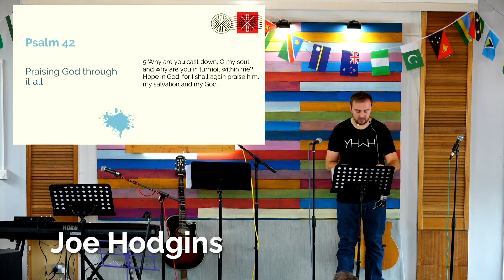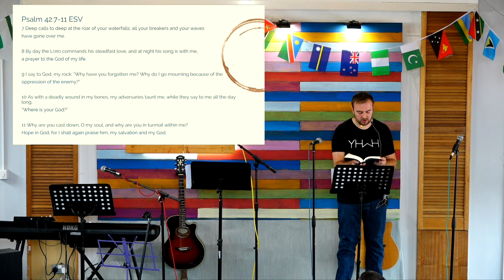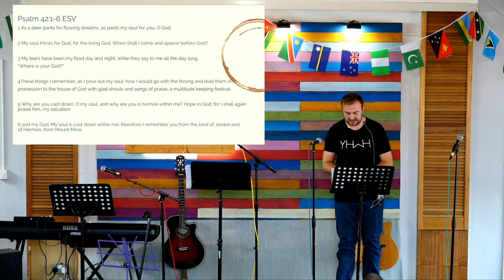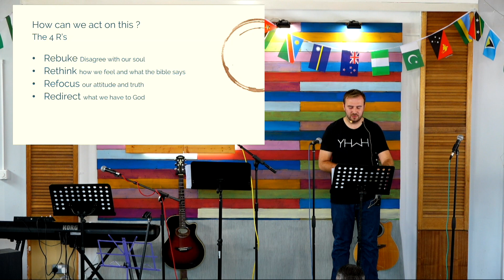Psalms 42 - Praising God through it all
WE are continuing in the Summer in the Psalms series and today Joe preach from Psalm 42. Joe shared good or bad God deserves the praise.
How can we act on this ?

The 4 R’s
• Rebuke - Disagree with our soul
•Rethink - how we feel and what the bible says
• Refocus - our attitude and truth
• Redirect - what we have to God